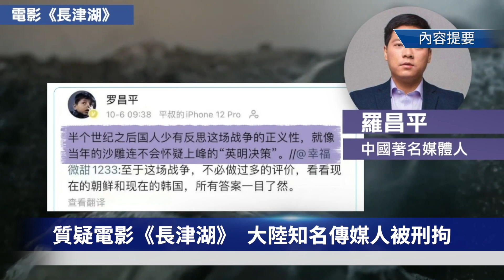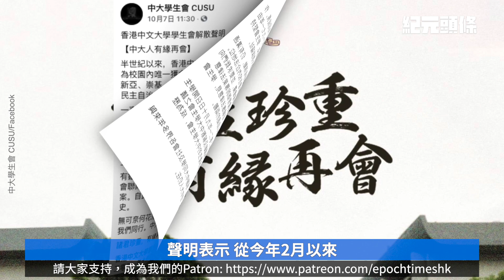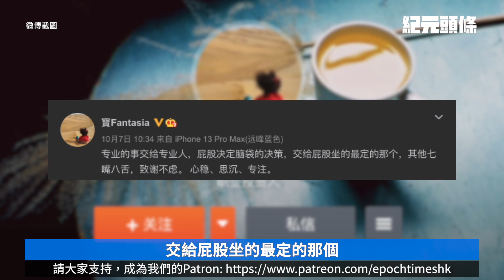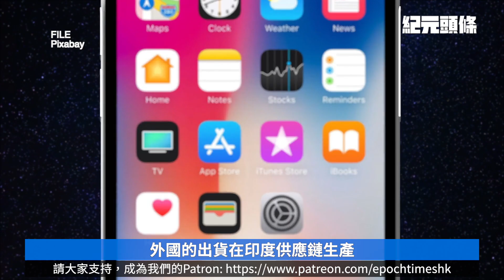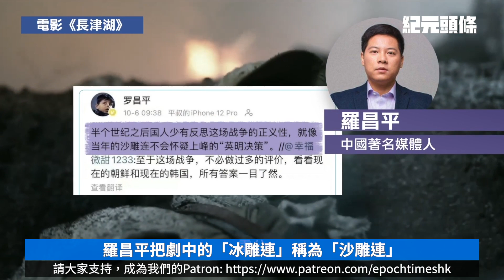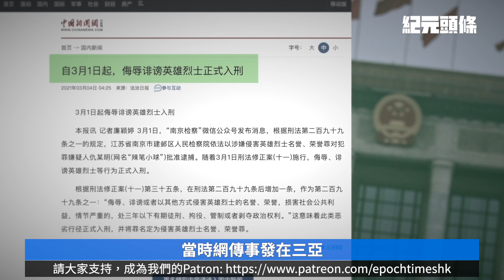【10.9紀元頭條】美媒：習有迫切理會拜登；曾寶寶稱「屁股決定腦袋」指誰？質疑《長津湖》大陸知名傳媒人被拘；蘋果剔除34間大陸供應商；平安銀行要爆雷？